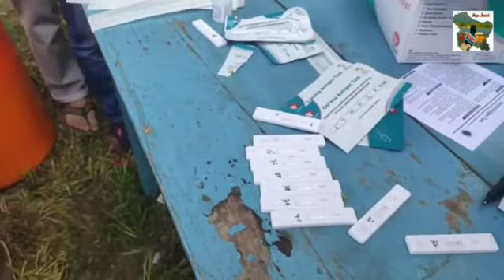NIT Srinagar to conduct mass Covid19 testing drive today